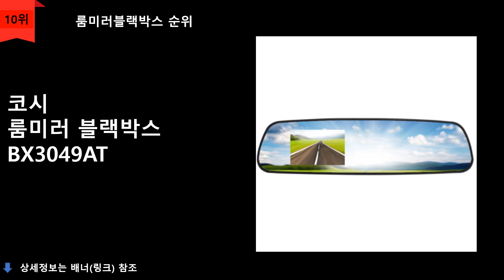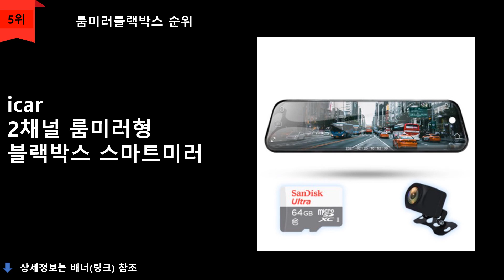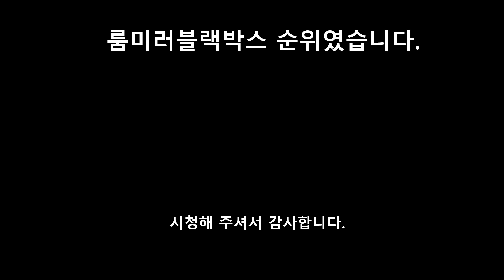룸미러블랙박스 추천 TOP 10 - 룸미러형블랙박스+후카(가격대별 10가지)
1위
아이카  4K UHD 룸미러 플래티넘S9 블랙박스
\263,900원
무료배송

2위
\249,000원
무료배송

3위
룸미러블랙박스 QHD,2채널,32GB 외부후방카메라
\219,000원
무료배송

4위
티텍 차량용 FHD 실시간 스트리밍 룸미러형 모니터블랙박스 TMB-100
\183,300원
무료배송

5위
icar 2채널 룸미러형 블랙박스 스마트미러
\135,000원
무료배송

6위
10.5인치 128GB 룸미러 블랙박스 2채널 풀세트
\124,800원
무료배송

7위
리키 2K/4K화질 2채널  12인치 LCD 룸미러 전후방 블랙박스
\120,600원
무료배송

8위
컴스 차량용 룸미러 DVR 2채널 블랙박스 GF912
\82,500원
무료배송

9위
샤오미 차량용 스트림미디어 룸미러형 블랙박스 11인치 터치
\59,900원
무료배송

10위
코시 룸미러 블랙박스 BX3049AT
\29,610원
무료배송

순위맨 Dream